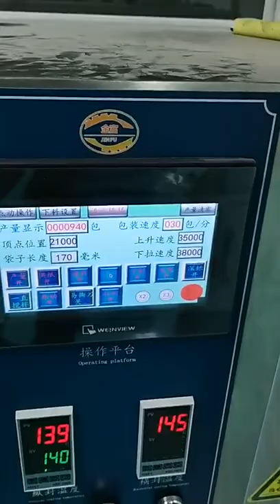Automatic inclined screw powder packing machine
Shenzhen Azone Machinery Co.,Ltd specializes in designing, manufacturing and exporting labeling machine,filling machine ,sealing machine,capping machine,printing machine,mask machine,assembly machine,shrink wrapping machine and various kinds of packing machines,etc.If you are interested in or need these kinds of product,please contact as below